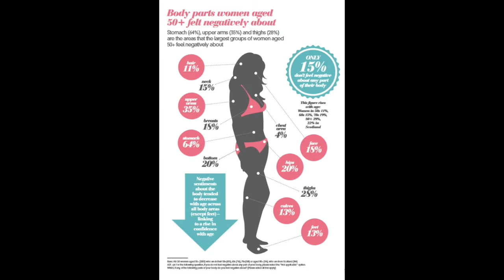podcast 252 Julie Rose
on this podcast we have Julie Rose on all the way from the U.K. to share her fitness journey. We talk about how she had always been into fitness and what motivated her to finally try bodybuilding along with some advice that she has for older people looking to get into shape. She's a great example that you can be fit at any age everyone go give her a follow.